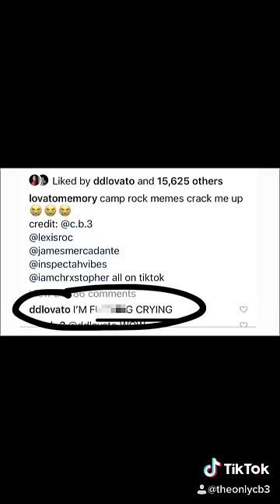Camp Rock | Tik Tok Compilation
SHE'S REALLY GOOD!

Here is an UPDATED compilation of almost every Camp Rock Tik Tok I have made since 2020! Which is your favorite?